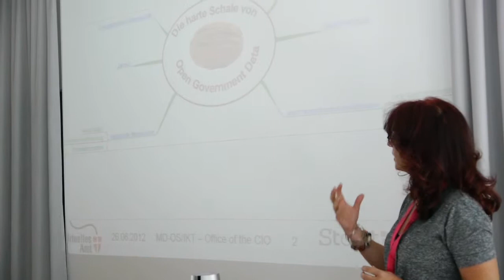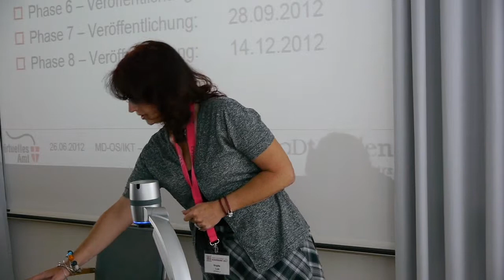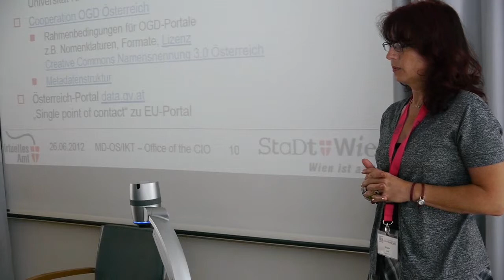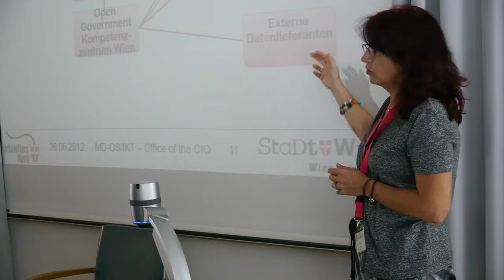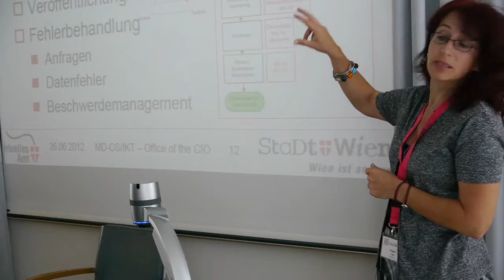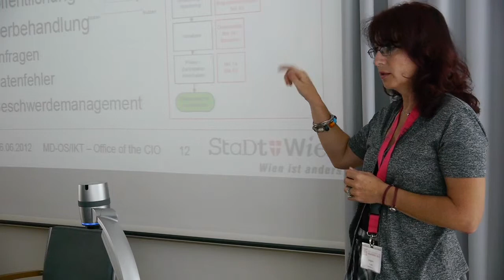Open Government Data Konferenz: Brigitte Lutz (OGD2012, Linz)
Open Government -- Vorgehensmodell der Stadt Wien:
Erfolgsfaktoren für die nutzbringende Umsetzung

Die Stadt Wien sagt "Ja" zu Open Government mit den Grundsätzen Transparenz, Partizipation und Kooperation. Seit Mai 2011 wird die Open-Government-Strategie durch Offenlegung von Daten, Angebote von Anwendungen und demokratische Beteiligungsmöglichkeiten umgesetzt. Open Government erfordert neue Prozesse innerhalb der Verwaltung, verändert aber auch die Kommunikation und Zusammenarbeit mit Stakeholdern der Stadt. Das Open Government -- Vorgehensmodell der Stadt Wien beinhaltet Maßnahmen für die erfolgreiche Umsetzung zum Nutzen aller Beteiligten.